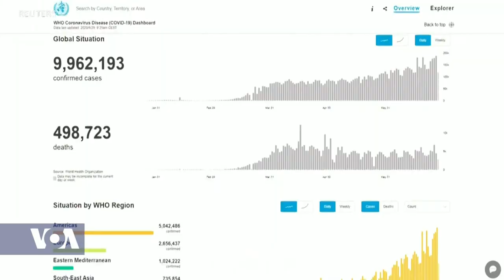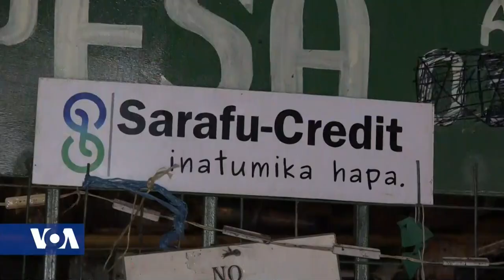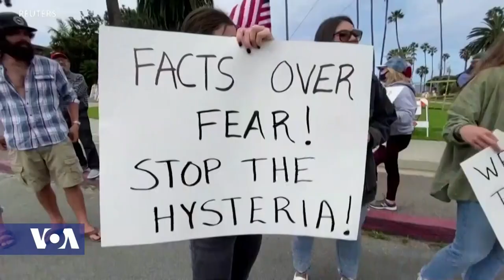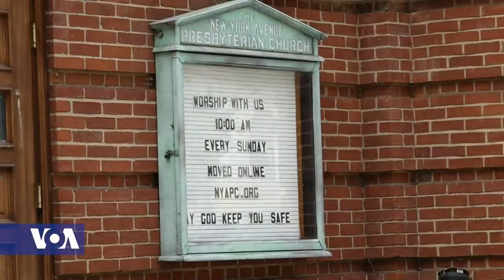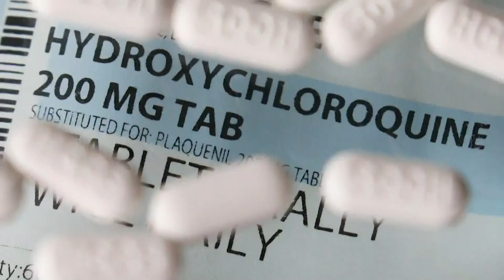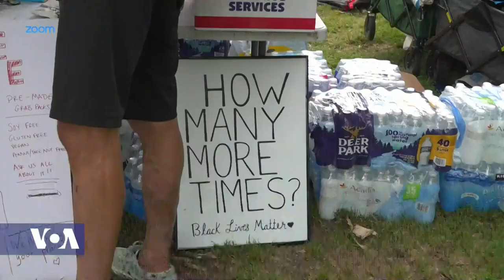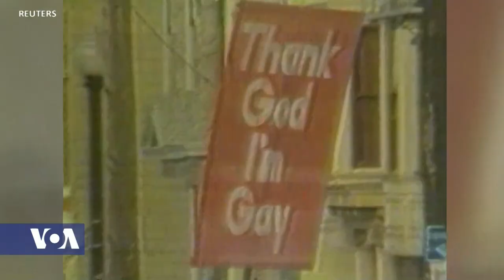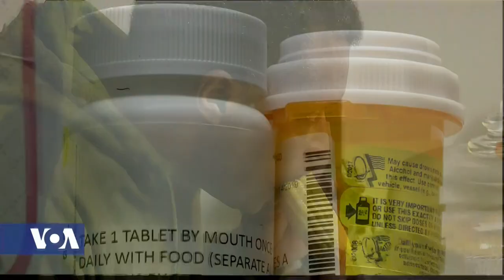Africa 54 - June 29, 2020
Top Stories:

Malawi has a new president, Lazarus Chakwera was sworn in for a five-year term on Sunday.  He defeated former leader Peter Mutharika in a re-run election. Chakwera, 65, won with nearly 59 percent of the vote in last Tuesday’s election, a major reversal of the result of the original election in May 2019, which was overturned by the courts.  The repeat vote was regarded by analysts as a test of the ability of African courts to tackle ballot fraud and restrain presidential power.  The Malawi Congress Party is Malawi's founding party and Chakwera's win returns it to power after 26 years as the opposition.

Major spikes in COVID-19 cases is bringing renewed lockdowns across the United States and India.  India reported another record one-day increase in confirmed cases Monday with nearly 20,000. The country trails only the United States, Brazil and Russia in total confirmed infections since the pandemic began late last year.

The number of global cases has passed 10 million and the number of deaths has passed 502,000 according to Johns Hopkins University.

The World Health Organization says the number of new cases set another daily record on Sunday with 189,000 led by brazil’s 47-thousand cases in a 24-hour period.

Residents in Guinea Bissau are on alert after being warned by the head of the nation’s COVID-19 response commission to prepare for a possible rise in coronavirus cases, according to Reuters.  Former health minister Magda Nely Robalo is urging citizens to continue their preventive measures.  Guinea Bissau, a nation of over 1.8 million people has seen its infection rate climb in recent weeks to over 1,600, with 22 deaths – most in the capital Bissau.

Tunisia reopened its land, sea and air borders on Saturday for the first time in more than three months, after announcing it has the COVID-19 outbreak under control.

Families living in a poor section of Kenya’s capital are using a virtual community currency to pay for food during the corona-virus pandemic.  More than 500 people a day are signing up to the Kenyan Red Cross-supported community inclusion currency, known as Sarafu, to get food, soap and other essentials.

Since June 1st, South Africa has relaxed what was once one of the strictest lockdowns in the world due to COVID-19.  When the restrictions were imposed in late March, many foreign visitors were stuck in the country, unable to leave.  One American tourist, however, converted her involuntary stay into providing valuable work for residents of a local township.

A54 Sports: The coronavirus pandemic has some world athletes struggling to stay sharp for next year’s Tokyo Olympics after training facilities were shut down and competitions cancelled this year.  Ugandan runner Halima Nakaayi, the gold medalist in the 800 meters at the 2019 World Athletics Championships, is doing her best to prepare under the restrictions imposed by covid-19.  Halima Athumani reports from Kampala.